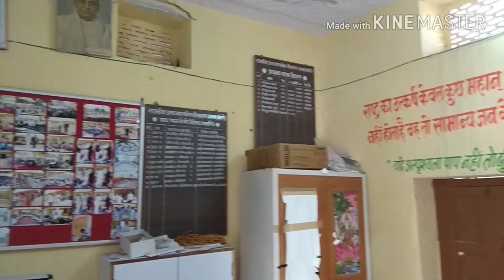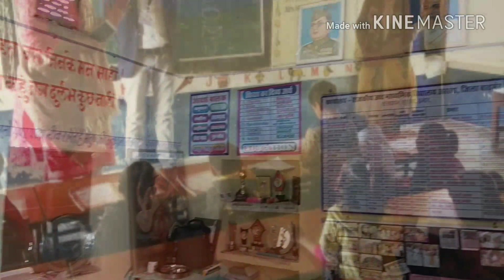स्वच्छता की अनूठी मिसाल,अराबा(बाड़मेर) का एक स्कूल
ग्राम पंचायत,प्रशासन,स्टाफ,विद्यार्थियों और ग्रामीणों के सामूहिक प्रयास का नतीजा साफ-सुथरा स्वच्छ विद्यालय।